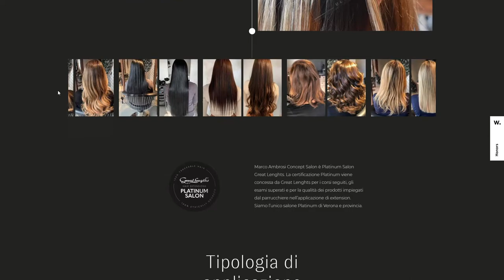Marco Ambrosi Salon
Marco Ambrosi Salon By Studio Zerotredici From Italy
A website dedicated to the world of extension and hair color. Marco is an Italian hair stylist. In this website he shows the process of his creative work through video and animations.